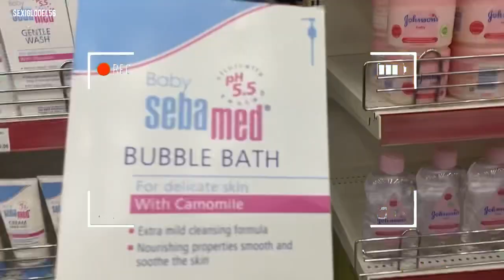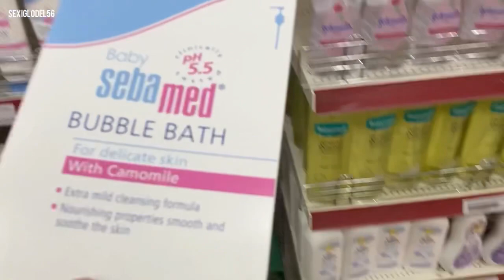LIVING IN AWKA…DAYS IN THE LIFE+UNBOXING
VLOG :EASTER CELEBRATION WITH MY FAMILY IN NIGERIA …I MADE THE BEST FRIED RICE AND KFC CHICKEN